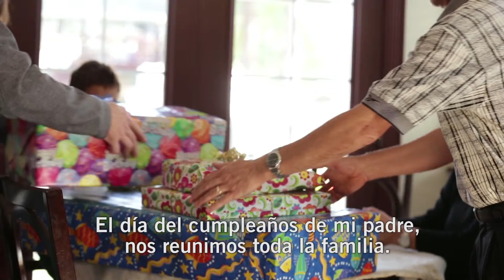Maratón de Cartas 2015 - Muhammad Bekzhanov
¡Únete para escribir por los derechos! Tus cartas, junto con cientos de miles de cartas de todo el mundo harán la diferencia en la lucha contra la injusticia.